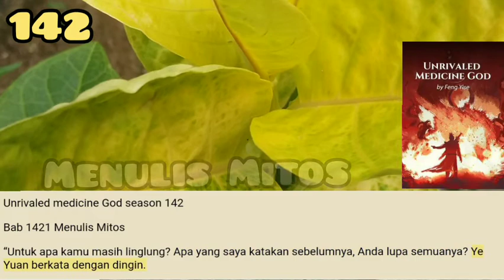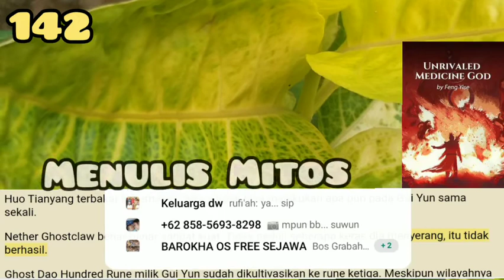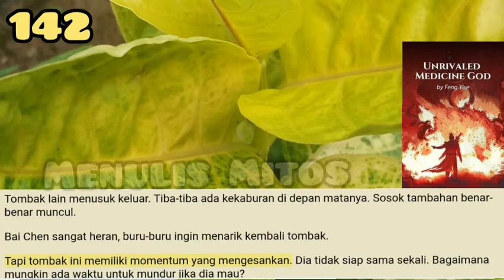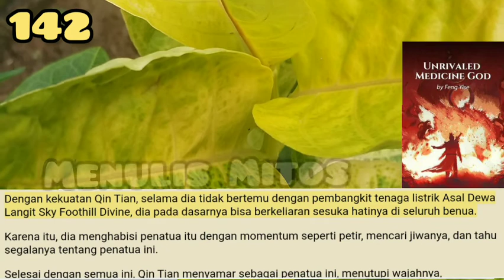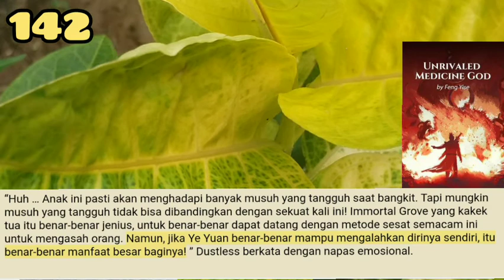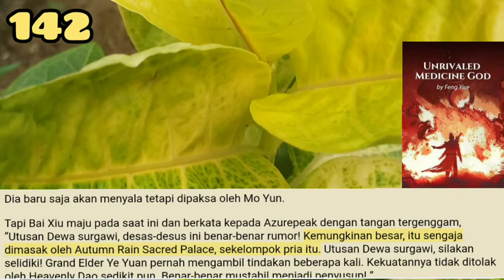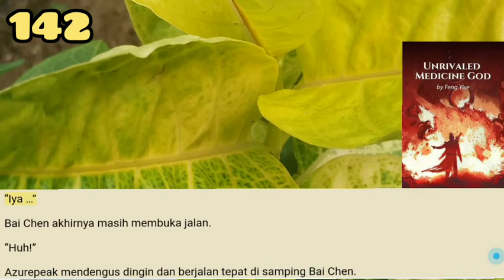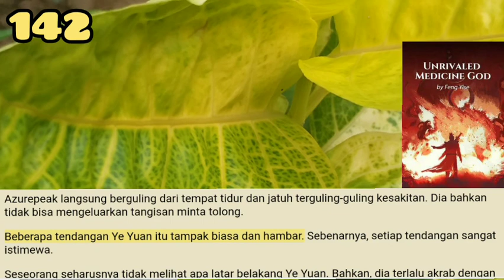Menulis Mitos, UMG 142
Sarana Surgawi Empyrean Immortal Grove sangat luar biasa. Ruang Kultivasi Kematian ini sangat ajaib dan bisa dengan sempurna meniru kekuatan Ye Yuan, menciptakan klon yang tidak bisa dibedakan dari yang asli atau ilusi.

storian gallery